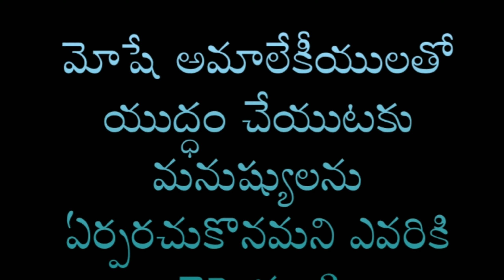Telugu Bible Stories-మోషే ప్రార్థన-అమాలేకీయులతో యుద్ధం